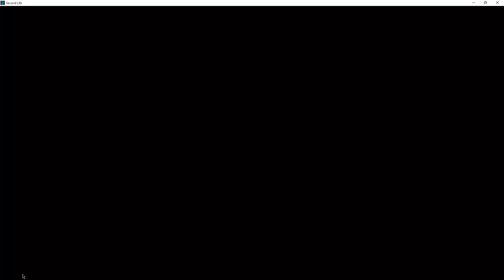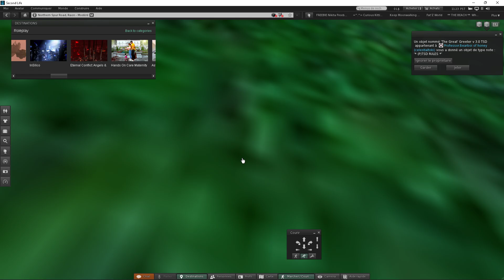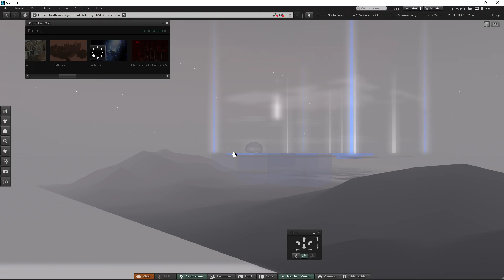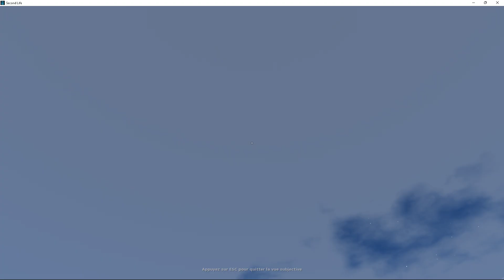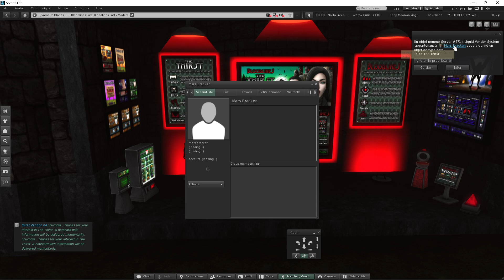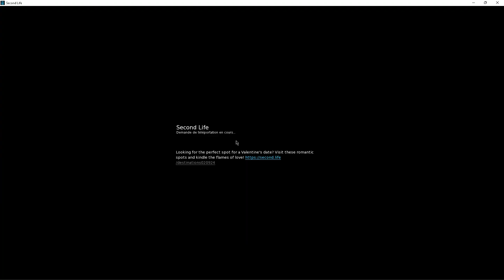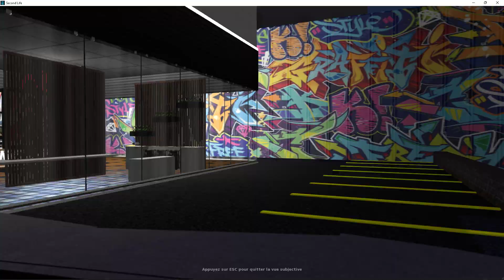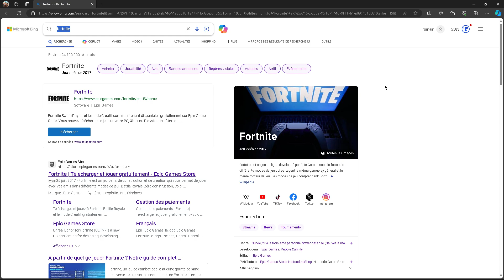test graphique de seconde life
Second Life est un métavers, un univers virtuel persistant, en trois dimensions sorti en 2003 et gratuit.